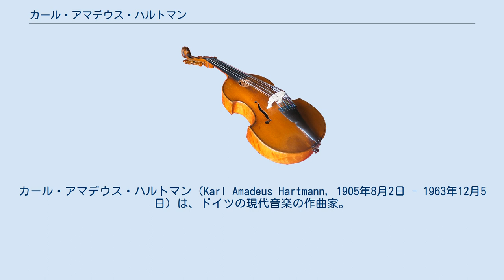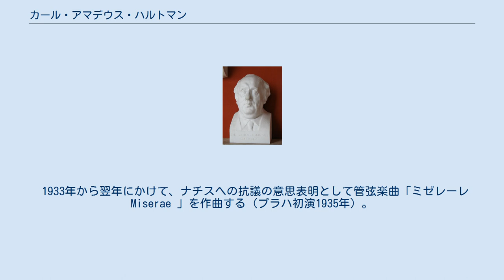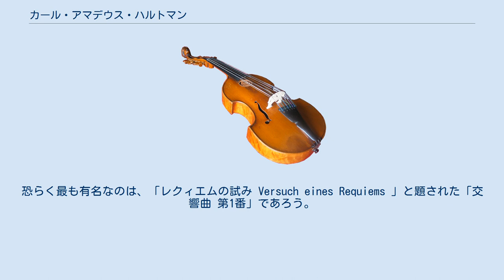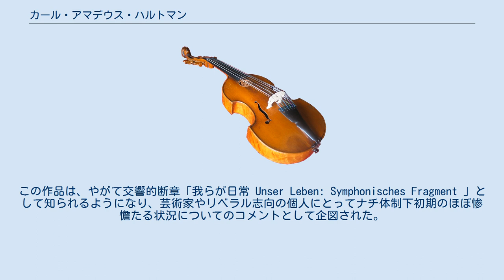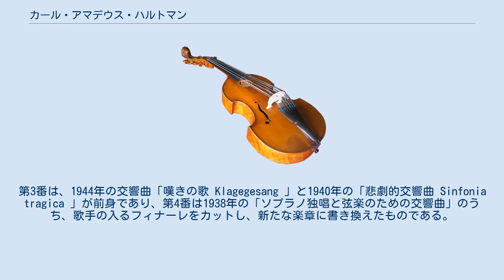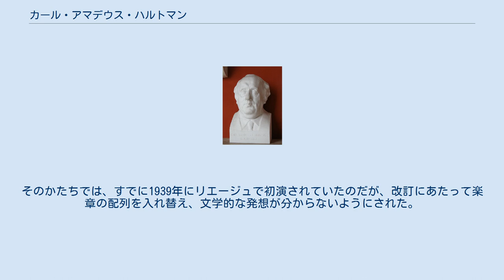カール・アマデウス・ハルトマン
カール・アマデウス・ハルトマン（Karl Amadeus Hartmann, 1905年8月2日 - 1963年12月5日）は、ドイツの現代音楽の作曲家。
20世紀ドイツ最大の交響曲作家とも称賛される。
 画家フリードリヒ・リヒャルト・ハルトマンの末子として生まれる。
長兄アドルフ・ハルトマンも肖像画家であった。
1919年から学校教育を受けるが、この頃すでに音楽を天職と自覚していた。
1924年から1929年まで国立ミュンヘン芸術音楽アカデミーに通い、トロンボーンを学ぶかたわら作曲をヨーゼフ・ハースに師事。
最初の作品はバイエルン国立歌劇場などで多くの聴衆を前に上演された。
ダダイスムやジャズに影響された作曲の試みもこの頃にさかのぼる。
しかしながらハルトマンは、これらの初期作品を後になって破棄している。
この頃からヘルマン・シェルヘンと生涯にわたる親交を結び、第二次世界大戦中はスイスで接触を続けた。
1934年にエリザベート・ロイスマンと結婚し、翌年に息子リヒャルトを儲けた。
 1933年から翌年にかけて、ナチスへの抗議の意思表明として管弦楽曲「ミゼレーレ Miserae 」を作曲する（プラハ初演1935年）。
この頃をピークに、1945年にナチス政権が転覆するまでの間、もはや自作が上演されなくなる。
ハルトマンは説得こそされなかったものの、いわゆる「国内亡命」を余儀なくされ、なかんずく妻の両親の援助で生計を立てつつ、「抽斗のための」作曲を続けた。
この時期の作品に挙げられるのが、「弦楽四重奏曲 第1番」（1933年）、「交響曲 第1番」（1935年 - 36年）、ヴァイオリンと弦楽合奏のための「葬送協奏曲 Concerto funèbre 」（1939年）である。
戦時中にウィーン近郊のマリア・エンツェルスドルフでアントン・ヴェーベルンの薫陶を受け、その後の創作に重要な影響を受けた。
 1945年にバイエルン国立劇場の演出家に任命される。
明くる1946年、大幅に改訂された管弦楽曲を「交響曲」の題名で公表する。
いっぽう、新設されたバイエルン放送と共同で、前衛音楽の上演のための音楽団体「ムジカ・ヴィヴァ」を旗揚げし、没年までその活動に全身全霊を傾けた。
 戦後は自作から最も政治的な痕跡を拭い去り、ナチス時代に積極的に活躍したカール・オルフやヴェルナー・エックらの作曲家に対して、当初は諍いを起こしたものの、和解を申し出た。
西ドイツにおいて決定的に名誉回復を受けていながら、東ドイツからの移住要請にも気をそそられていた。
 作品の上演回数が上向くに連れてハルトマンの知名度も上がり、数多くの名誉（とりわけ、ミュンヘン市やワシントン州スポカネ音楽院などからの音楽賞）を受けた。
 1963年に癌のため他界。
 ハルトマンの最も成熟した、最も名高い作品、すなわち8つの交響曲は、いずれも戦後になって完成された。
恐らく最も有名なのは、「レクィエムの試み Versuch eines Requiems 」と題された「交響曲 第1番」であろう。
この曲は元来、ウォルト・ホイットマンの詩集からの抜粋に基づき、アルト独唱と管弦楽のためのカンタータとして1936年に構想された。
この作品は、やがて交響的断章「我らが日常 Unser Leben: Symphonisches Fragment 」として知られるようになり、芸術家やリベラル志向の個人にとってナチ体制下初期のほぼ惨憺たる状況についてのコメントとして企図された。
第三帝国が第二次世界大戦に敗れてから、この体制の真の犠牲者がはっきりすると、カンタータは交響的断章「レクィエムの試み」に改名され、幾万ものホロコーストの犠牲者の追悼作品と位置づけられた。
改訂は1954年から1955年に進められ、1956年に最初の交響曲として出版された。
 ハルトマンの作曲様式は折衷的である。
初期作品においてグスタフ・マーラーやアントン・ブルックナーの影響が歴然としており、対位法の手法はマックス・レーガーに感化されていた。
後に、パウル・ヒンデミットや中期のイーゴリ・ストラヴィンスキーら、新古典主義音楽の足跡を辿るようになる。
アントン・ヴェーベルンに師事したにもかかわらず、新ウィーン楽派の作曲家では、アルノルト・シェーンベルクとアルバン・ベルクの二人に、より深く啓発されていると自覚していた。
 第2次世界大戦後のハルトマンは、ミュンヘンの演奏...